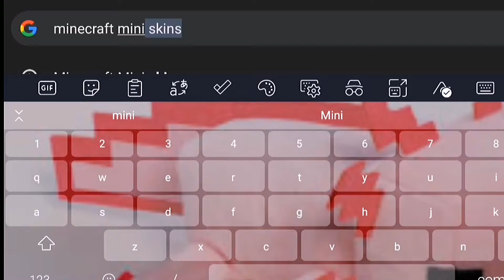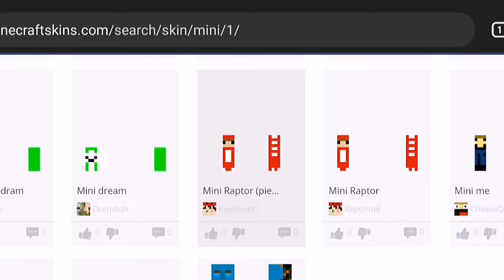🤩¡Cómo Tener SKINS CHIQUITAS Para Minecraft Pe|Bedrock¡🤩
¡Las skins Chiquitas con la nueva moda en mc 😈!
👾Únete a nuestro server de discord!!

🔥Several Games, Es Tu Próximo Nuevo Canal De Minecraft PE Favorito, Tengo Mucho Contenido Hecho Y Por Hacer, Que Seguramente Tu Disfrutaras🔥

🌟Si te gustó el video, recuerda que puedes regalarme un buen me gusta y comentar tu opinión acerca de este 😊🌟

‼️LINKS‼️
📲Paquete De Skins:

❄️Que tengas un lindo día❄️

mine
mine
minecraft
mines
minecrack
minecraftft
minescraft
sikb
skins
minecrafts
creper
creepeers
crepers
skin
byd3maoh
bydemaoh
bymaoh
chikito
chikit
chiquito
pequeno
pquqñito
ales
alex
crepper
criper
kiper
aldeano
deldiano
aldiano
chiko
chiqito
chikitio
chiquitito